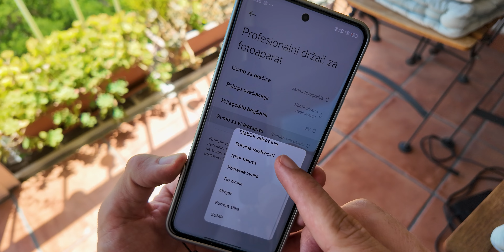Vrijedi li 150€? Isprobao sam Xiaomi 14 Ultra Photography Kit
Uz Xiaomi 14 Ultra nudi se i ekskluzivan Photography Kit dodatak, koji osim što iskustvo fotkanja i snimanja podiže na višu razinu, sa sobom nosi i neke druge benefite.